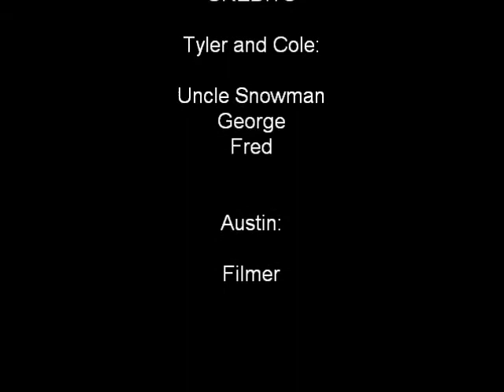Mountain Climbing Adventures 2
George and Fred are incouraged to climb Sandy Mountain with his uncle Snowman. They never succeded